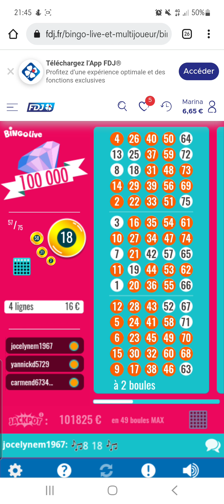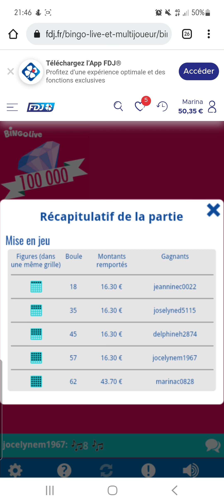🔴 Bingo Live 🟠 des gains ou pas?⚠️🤯